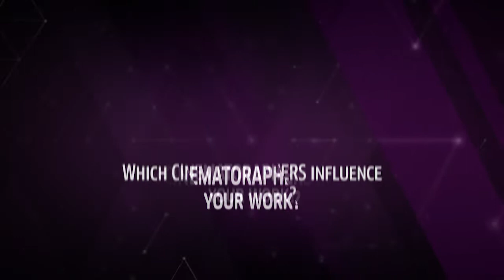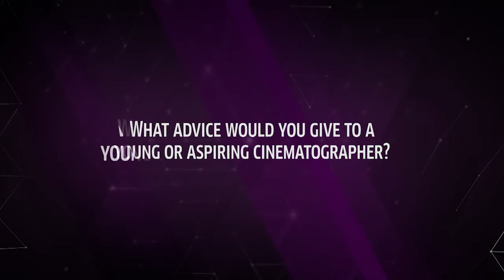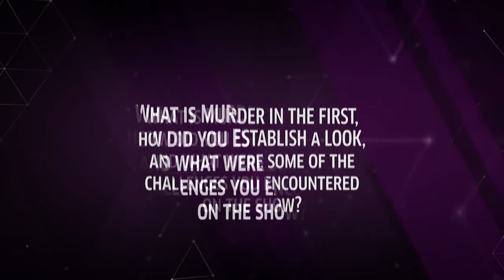Behind The Scenes: DP Michael Mayer Discusses Murder in the First and Cinematography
Murder in the First is an American detective drama television series, originally aired on TNT, but is now available on Netflix. Taking the 'slow burn' approach, each season tells the story of one murder case, following two detectives, across an entire season.

While the show is set in San Francisco/Bay area, most of the show was filmed in Los Angeles. Director of Photography, Michael Mayer, worked with set designers to make sure every shot was consistent with the architecture and lighting familiar with the city.

Before the series began, the technical advisor took the crew on a tour of San Francisco police stations. “We took thousands of photographs of the police station, evidence rooms and anything experienced by a detective. This gave us a great frame of reference, which became our style book for each episode, “commented Michael Mayer.

“A new director came in for every episode- which is fairly typical for shows like this. With each new director, the role of the cinematographer becomes essential to maintaining the look and feel for the show,” expressed Mike. Directors would turn to Mike to provide feedback on specific camera angles, and lighting techniques for each episode. “With the way television shows these directors are rotating from show-to-show. They need to be able to trust their DP to make important decisions.”

VER provided cameras and prep services for all seasons of Murder in the First.